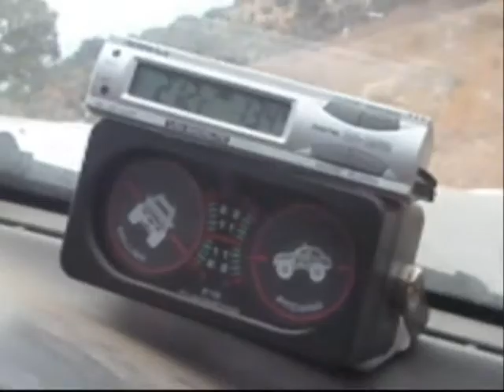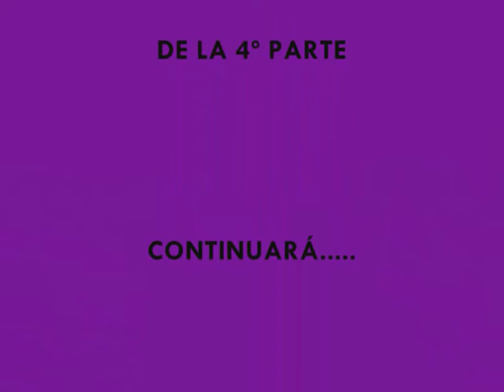PICKUPEROS EN .....CIRCUITO SEGURILLA 4º PARTE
fotos y videos de la kdd